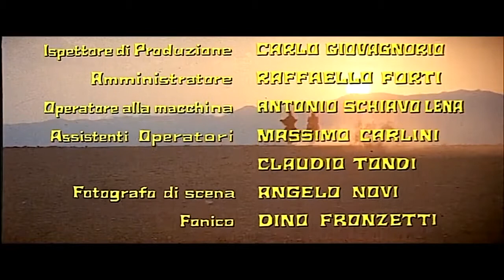Boot Hill (1969) - Outro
Also known as: La collina degli stivali (Italy), La colline des botter/L'or de Liberty-ville/Trinita va tout casser/Les mines d'or de Liberty-ville/La colline des bottes/Griffe pour griffe/L'or de Liberty Ville/Trinita va tout casser: La colline des bottes (France), La colina de las botas (Spain), Hügel der Stiefel/Hügel der blutigen Stiefel/Zwei haun auf den Putz (Germany), Halleluja voor een paar vuisten (Netherlands), De blodiga stövlarnas kulle (Sweden), Veristen saappaiden kukkula/Gode guldminer til slet spil/Pas på, vi smadrer det hele/Gi den hele armen (Denmark), Acsizmadombi fenegyerek/Akik csizmában halnak meg (Csizmadombi fenegyerek) (Hungary), De goudmijnen van Liberty-Ville (Belgium), Kopec bot (Czech Republic), A colina dos Sarilhos/A Colina dos Sarilhos (Portugal), Trinity Rides Again/Boot Hill: Trinity Rides Again/All the Way Boys (USA), Zwei haun' auf den Putz (Austria), Trinity - A Colina dos Homens Maus/A Colina dos Homens Maus (Brazil), Планината на ботуша (Planinata na botusha) (Bulgaria), Vamos a matar con Trinity (Chile), ...kai i sfaliara peftei synnefo!/O lofos tis ekdikiseos (Greece), Boots Hill/The Magnificent Two (Hong Kong), Batu kalnas (Lithuania), Hett bly på Boot Hill (Norway), La colina de Trinity (Peru), Colina cismelor/Aur si circ (Romania), Zúctovanie (Slovakia), Gric skornjev (Slovenia), Золотые копи (Zolotyye kopi) (Soviet Union), and Batının 4 devi dönüyor (Turkey). An Italian production by San Marco (San Marco S.p.A.), Cronocinematografica S.p.a. (Crono SPA s.r.l.), and B.R.C. Produzione S.r.l., directed by Giuseppe Colizzi, and filmed at Dino De Laurentiis Cinematografica, Elios Film, and Universal Studios. Music by Carlo Rustichelli, Gianfranco Plenizio, Riz Ortolani, and Giuseppe Colizzi. Story and screenplay by Giuseppe Colizzi. Cinematography by Marcello Masciocchi (Technicolor - Techniscope 2.35:1). Produced by Manolo Bolognini, Giuseppe Colizzi, Enzo D'Ambrosio, and Edward L. Montoro. Originally released on December 20, 1969 in Italy by Euro International Film (EIA).

Victims of oppressive town boss Honey are offered help by an unusual alliance of gunmen and circus performers. (IMDb.com)